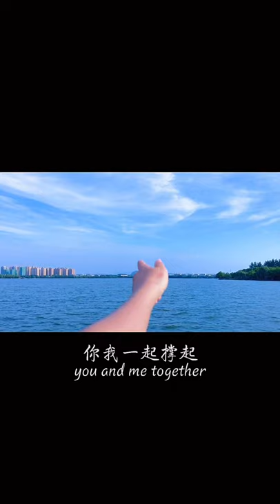Photograph Trick❤️🔥 2021